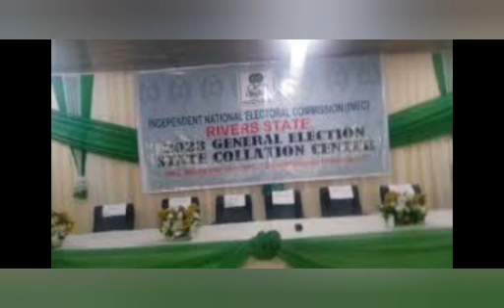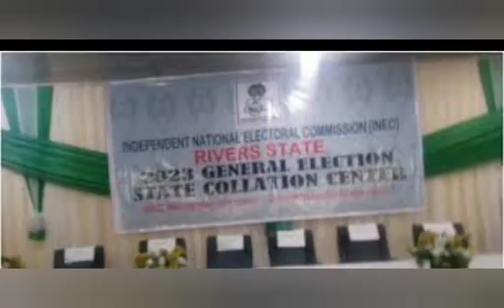MASSIVE PROTEST AGAINST GOV WIKE FOR CHANGING ELECTION RESULT TO FAVOUR TINUBU